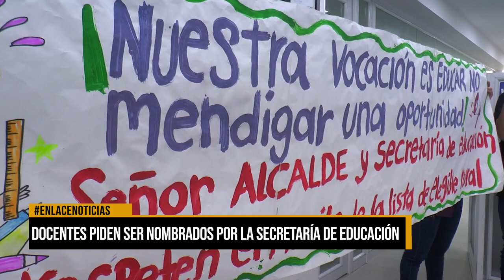Docentes piden ser nombrados por la Secretaría de Educación